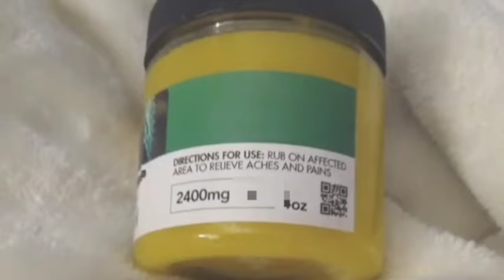Ray J EXPOSES Celebrities Calling Him About Paying Off Victims From Diddy's 'FREAK OFFS'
Ray J has claimed he knows of multiple celebrities who are so scared of their ties to Sean “Diddy” Combs that they’ve been offering accusers cash to stay quiet as part of a “catch and kill” scheme.

The R&B singer, who is friends with the fallen music mogul, told a new TMZ documentary that high-profile names have been reaching out to him after allegations started swirling that celebrities could have been part of Combs’ so-called “Freak-Off” sex parties.